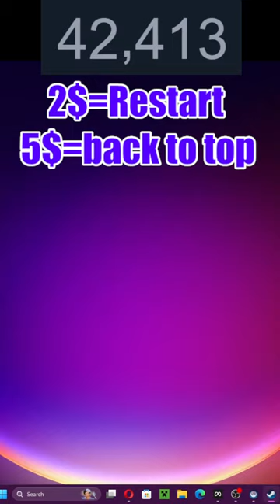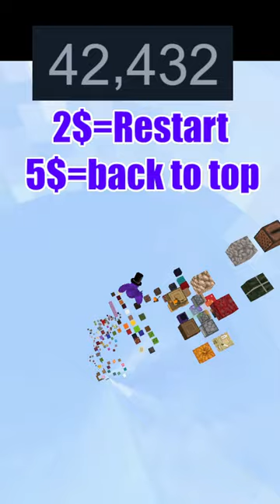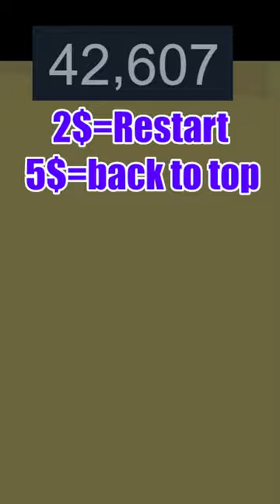Gorilla Tag ONLY UP 2$=Restart LIVE!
I'm live and its ONLY UP time!!
I will go back to the bottom if someone donates 2$ and i will go back to my highest point for 5$!